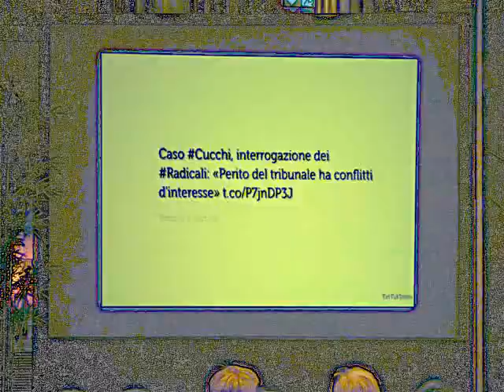Roma - 1-4 Novembre 2012 - XI Congresso Radicali Italiani - On. Maurizio Turco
Gianni Colacione intervista l'On. Maurizio Turco, deputato Radicale eletto nelle liste del PD, Tesoriere Partito Radicale Nonviolento transnazionale e transpartito.

Artista: Lada Laika
Brano: LOST! (In the Valley of Shadows, Can You See The Light??)
Album: Rad Like Whoa EP, 2009.
Lic. CC: By-Sa